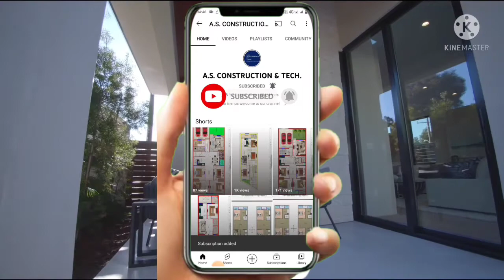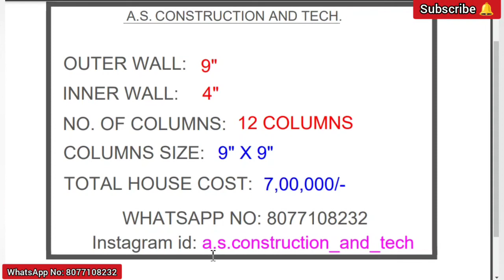20' X 25' House Plan With Car Parking || 500sqft house plan || 56gaj house plan || 2BHK House Plan.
20' X 25' House Plan With Car Parking || 500sqft house plan || 56gaj house plan || 2BHK House Plan.

18 x 50 House Plan With Bike Parking || 900sqft House Plan || 100gaj House Plan || 2BHK House Plan.

19' X 35' House Plan With Car Parking || 665sqft house plan || 74gaj house plan || 1BHK House Plan.

20' X 45' Modern House Plan 2BHK With Car Parking | 900sqft 100गज घर का नक्शा कार पार्किंग के साथ.21 X 35 (82गज) घर का नक्शा पार्किंग और पूजा रूम के साथ। Modern 1BHK House Plan with Parking29' X 71' Modern House Plan 4BHK With Car Parking | 2056sqft 230गज घर का नक्शा कार पार्किंग के साथ.दोस्तों हम आपके लिए  नक्शा बनाया है। इस नक़्शे में हमने  बैडरूम, किचन, हॉल, गेस्ट रूम, घर और पार्किंग भी दी है।आशा करते है कि आपको हमारा ये नक्शा पसंद आया होगा । .*Our service is online paid service.*If you are interested.*Provide your full requirement.Friends we make a house plan . Thankyou have a nice day friends.😊All House Plan related Videos link.